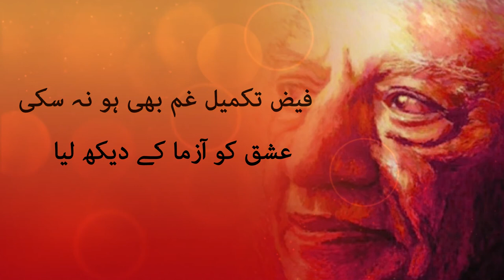Raaz E Ulfat By Faiz Ahmed Faiz | Urdu Poetry Collections | Heart Broken Poetry | Urdu Love Poetry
howtoproductions urdupoetry Best Urdu Poetry | Hindi Poetry